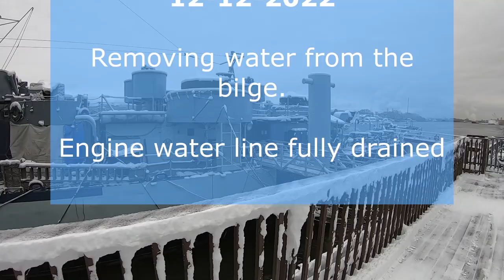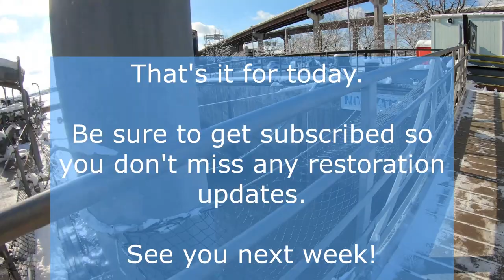Pumping water out of the bilge: SLATER Work Vlog 12 December 2022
A cold and snowy day kept most of our volunteers at home. James and a few intrepid engineers spent their day pumping the last of the water out of the bilge.

Who can volunteer aboard SLATER? You can!

If you'd like to support our volunteers you can make a donation to our efforts

Get yourself SLATER merchandise at our Ship's Store! 100% of proceeds go directly back to the restoration and preservation of USS SLATER.